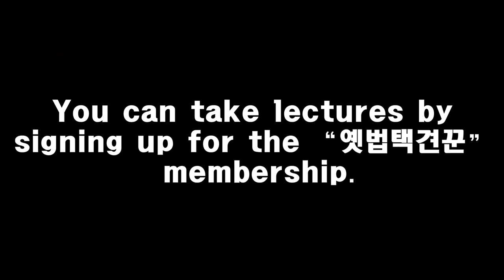[EngSub] 발차기 하기 전 하면 좋은 운동! A good exercise to do before kicking!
멤버쉽 "옛법택견꾼" 맛보기 영상
멤버쉽에 가입하면 풀 다양한 택견강의를 들을 수 있습니다.

Membership “옛법택견꾼” Preview Video
If you sign up for membership, you can take a full variety of Taekyun classes